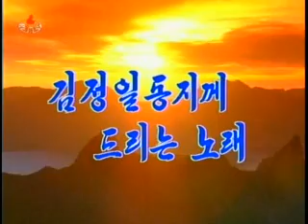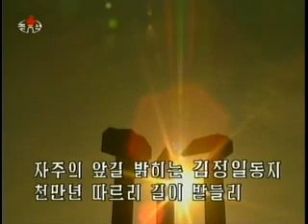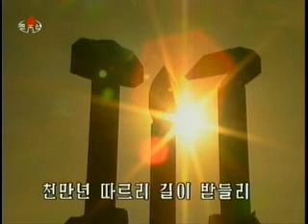Revolutionary song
Song broadcast on Korean Central Television on March 8, 2009 as interval between report on Kim Jong Il participating in election to the Supreme People's Assembly and the news.